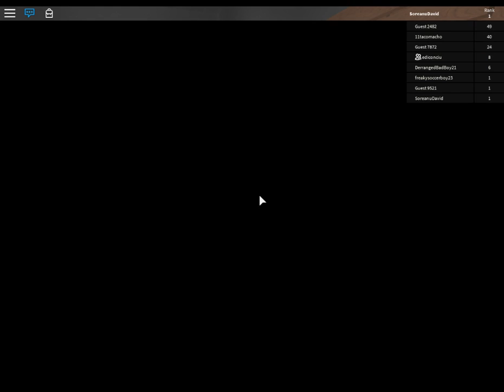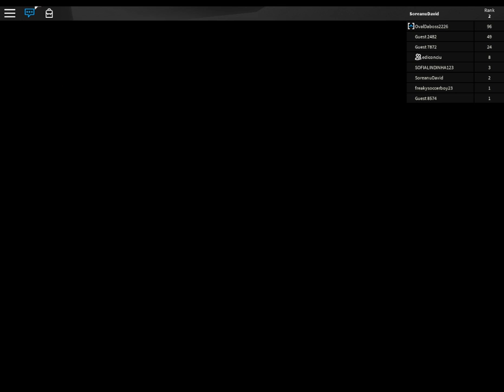Roblox ep 8 /w edi Assasini profesionisti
Nu uitati sa apasati butonul de LIKE si sa va abonati.